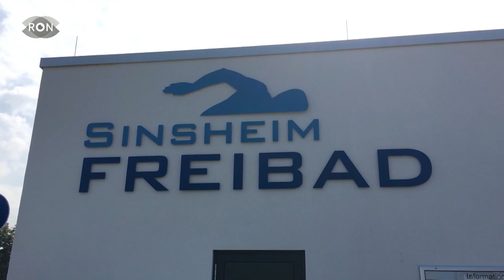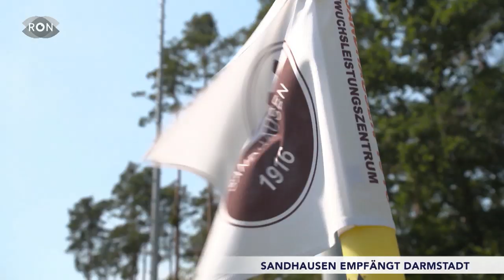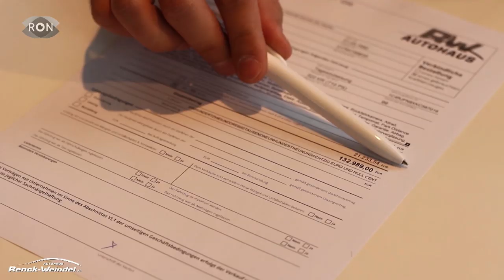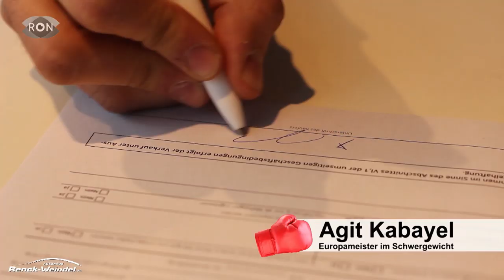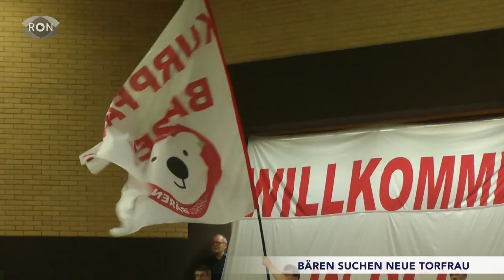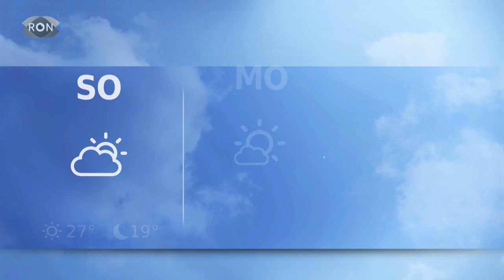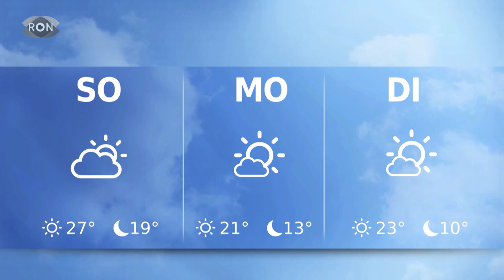RON TV | Sendung vom 30.08.2019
Zum Abschluss unserer Sommertalks mit Bundestagsabgeordneten aus der Region sprechen wir heute mit dem AfD Politiker Heiko Wildberg über seine Pläne für die künftigen Bundestagssitzungen. Außerdem feiern wir eine Runde den doch im Großen und Ganzen tollen Sommer in unserer Region.
Und wir sind wieder auf RON Tour. Heute gehts nach Neckargemünd in den Odenwald.

Das und mehr. Jetzt bei RON.